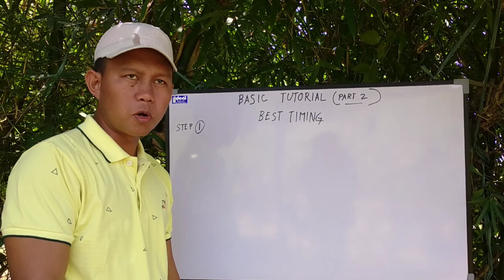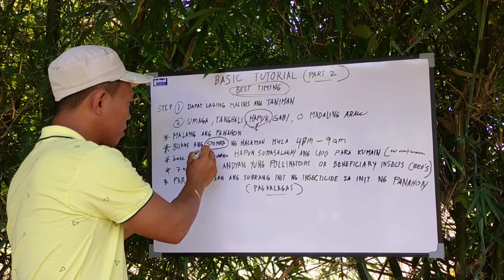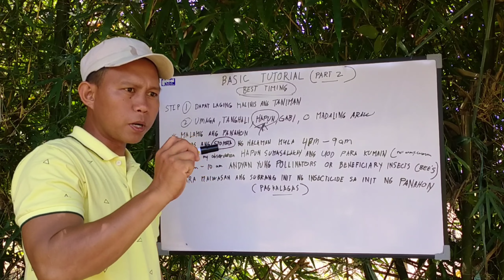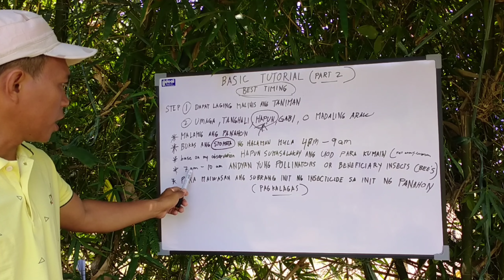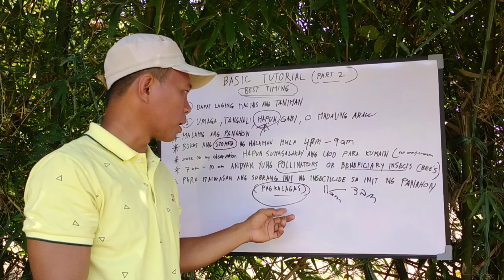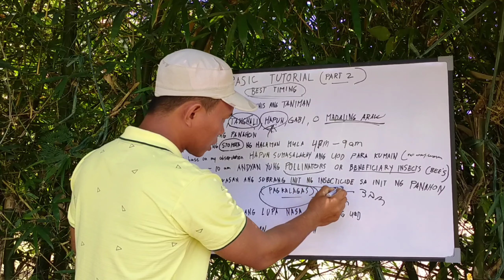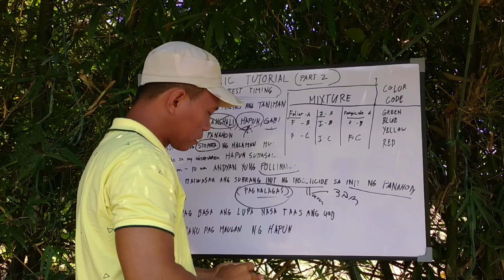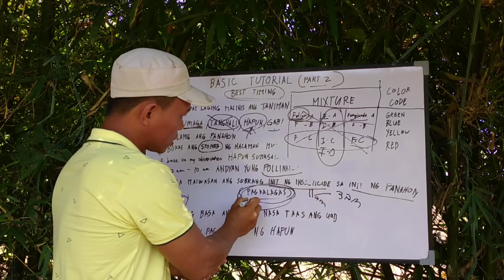BEST TIMING SA PAG I-SPRAY NG GULAY